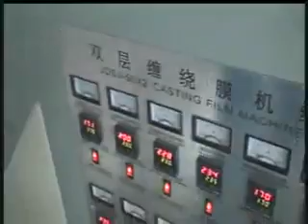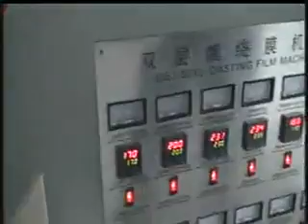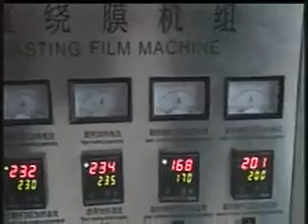STRETCH FILM SDJS50